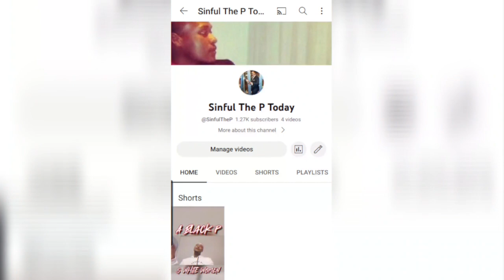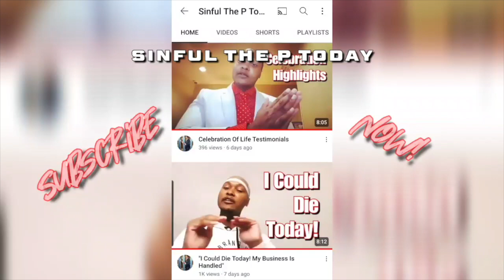How A 304's Conduct Means Choosing Down